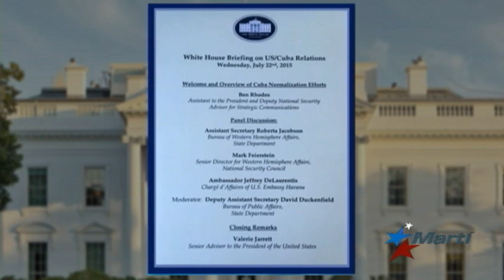Comité del Senado de EU vota a favor de poner fin a restricciones de viajes a Cuba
La votación impulsa la gestión de la Casa Blanca a favor de la normalización de las relaciones con Cuba. Karen Caballero tiene los detalles